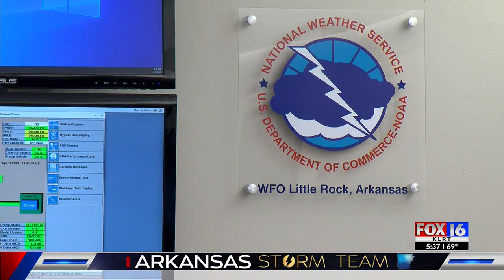National Weather Service investigating possible false tornado reports